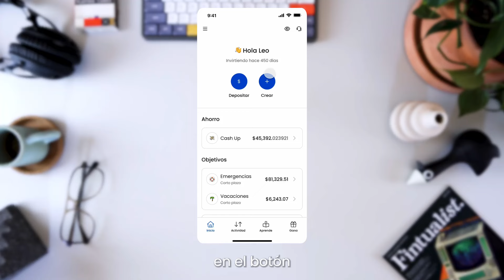🇲🇽 El modo más fácil de empezar a ahorrar. Objetivos Fintual.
Con los Objetivos de Fintual, invierte para lograr tus metas.
Sin montos mínimos ni plazos forzosos y regulados por la CNBV. Crea todos los Objetivos que quieras para cada una de tus metas de vida como irte de vacaciones o comprarte un coche. Invierte con diferentes niveles de riesgo y potencial de ganancia en función de cuándo vas a necesitar tu dinero.

Tus Objetivos de corto plazo se invierten en el fondo de deuda gubernamental de corto plazo FT-Liqu de Franklin Templeton, el mejor fondo de su categoría 5 años seguidos según Morningstar

Los Objetivos de largo plazo se invierten en deuda de largo plazo y en acciones globales a través de los fondos Moderate Portman y Risky Hayek

Ahora que conoces los Objetivos de Fintual, organiza tus finanzas, invierte y logra tus metas.